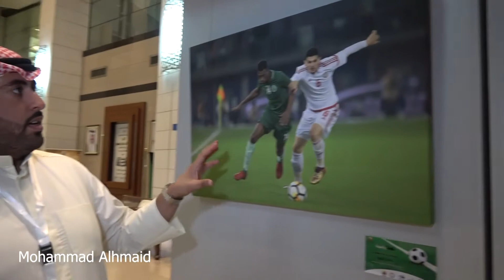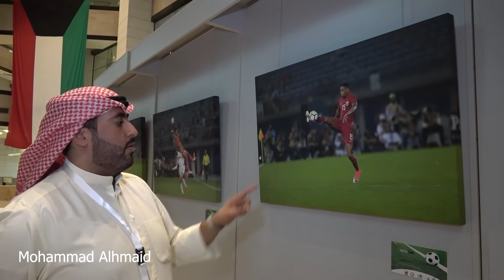عبدالعزيز كنعان معرض كويتنا رياضية